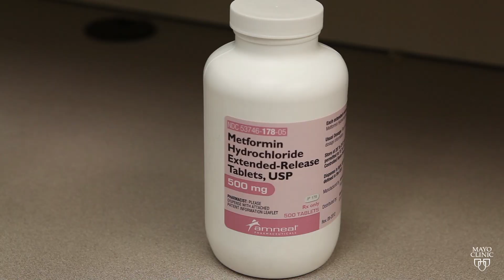Mayo Clinic Minute: Anti-Aging Pill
Vivien Williams has this Mayo Clinic Minute.